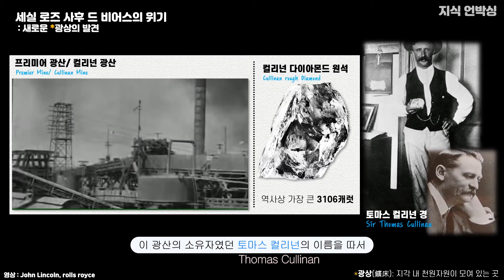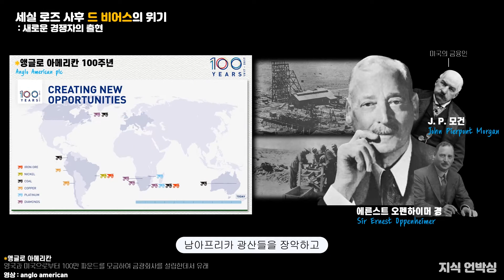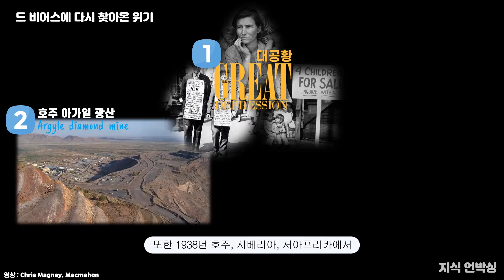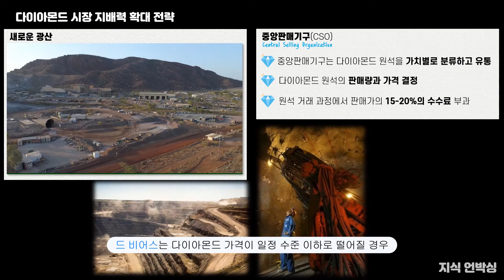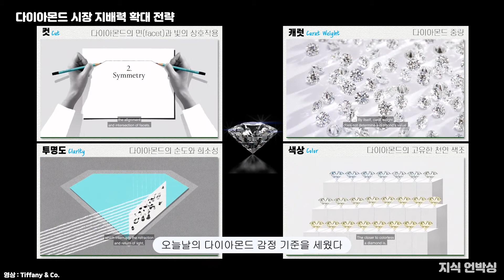[드 비어스 이야기 2/3편] 💎다이아몬드계 No.1 기업 드 비어스(De Beers)🦄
[영상 중 '마릴리 먼로'의 노래 속 "quite continental" 번역 관련]
영화가 개봉한 1950년대,  많은 미국인들은 유럽(continental)을 동경했습니다. 당시 미국인들에게 유럽의 문화는 이국적이고 세련된 것 이었습니다.

남녀가 인사를 할 때 악수를 했던 미국과 달리, 여성의 손등에 가볍게 입맞추는 유럽의 문화는 미국인에게 ‘꽤 근사한 것’으로 다가왔을 것으로 보여 '근사한 것'으로 의역하였습니다.

'A kiss on the hand may be continental  손등의 키스가 꽤 근사할지는 몰라도'